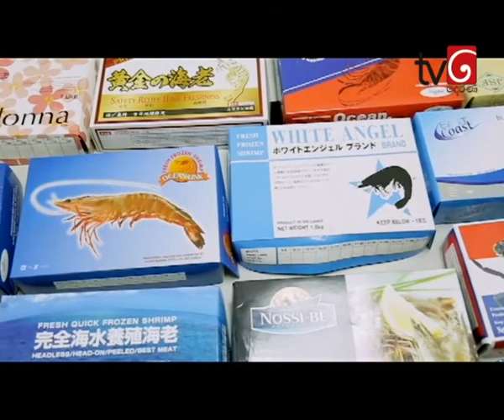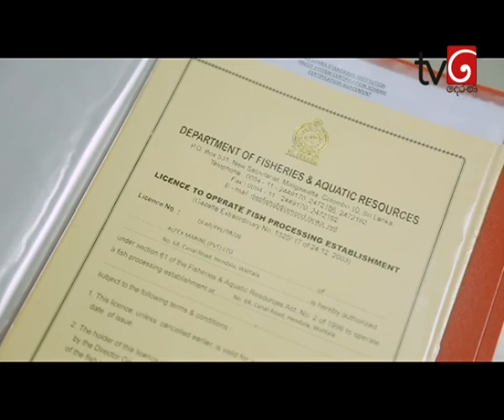Derana TV’s Nawamanayaka Kathikawatha video on JLanka solar project at Alpex Marine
The commercial solar project by JLanka Technologies at Alpex Marine Wattala. This video captures the vision behind Alpex Marine- a leading Sri Lankan seafood export manufacturing company, in opting for solar powered electricity and JLanka’ s installation undertaking – from the advanced technology used to design flexibility and the challenges successfully overcome by the installation teams.